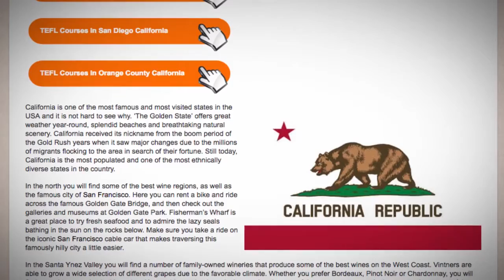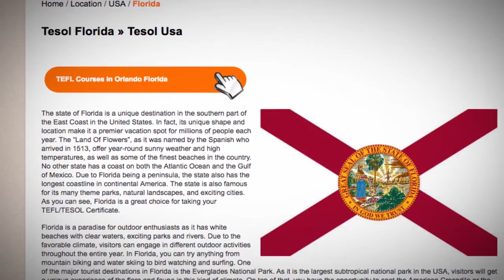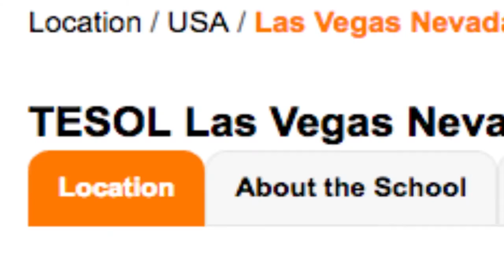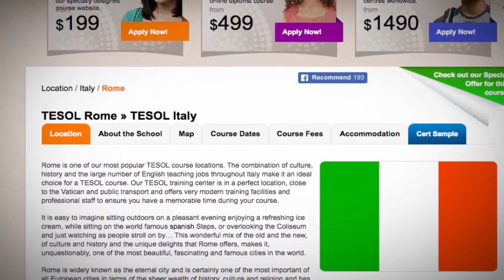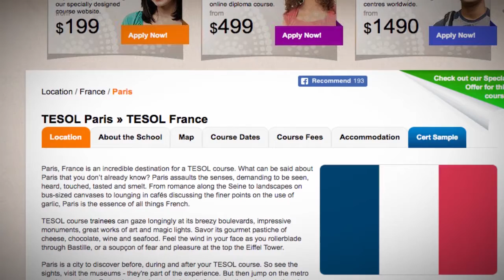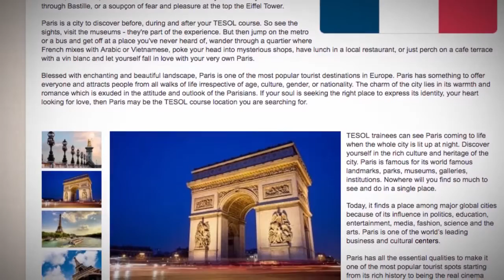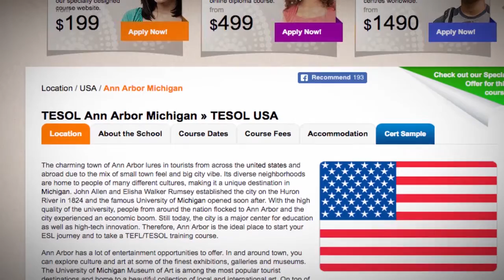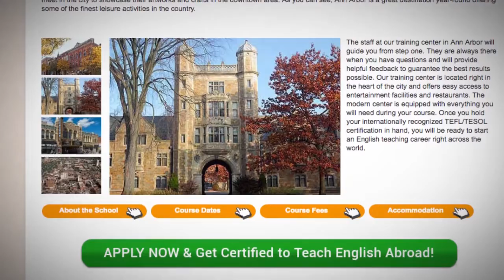The Best TEFL Locations Close to The Greatest Music Festivals | ITTT TEFL BLOG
Are you a music lover? Choose one of these destinations to teach English and experience the most exciting music festivals.